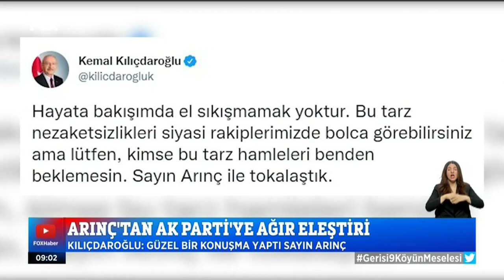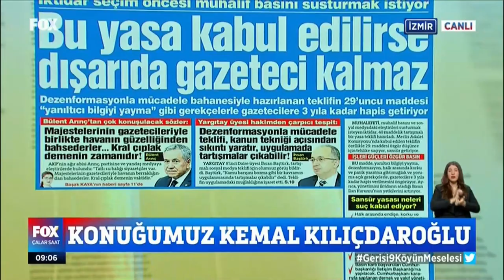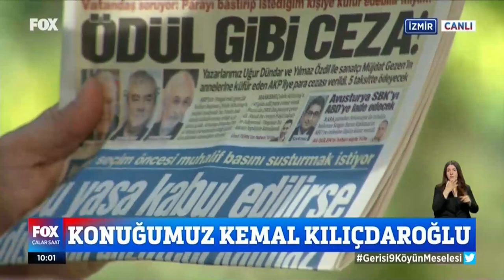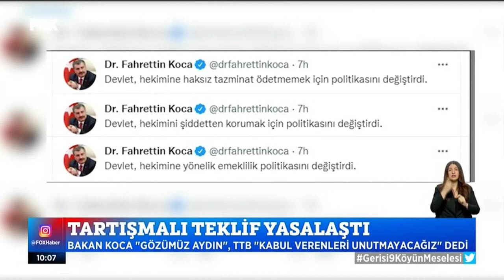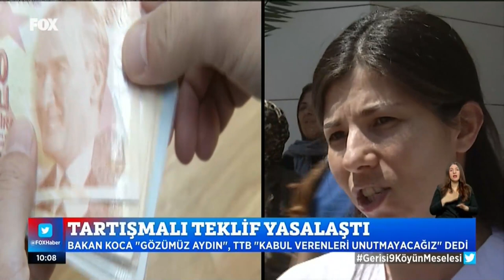KEMAL KILIÇDAROĞLU - FOX TV YAYINI 17/06/2022